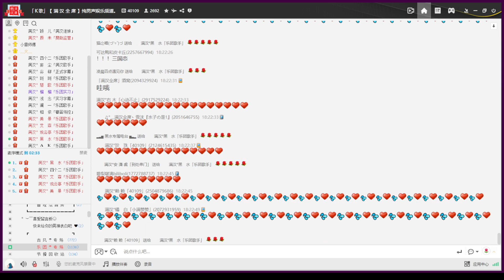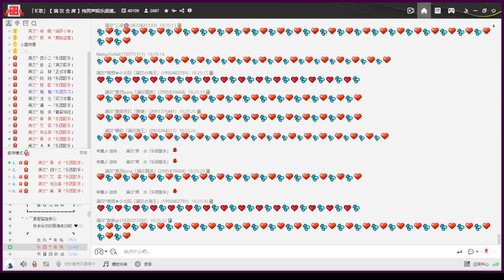20221210 正在播放♪〈三國戀〉：『在我離你遠去那一天 藍色的雨下在我眼前』 ﹝黑水﹞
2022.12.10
00:00 〈三國戀〉